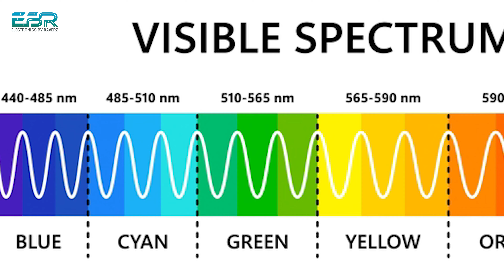Is wifi 6E Banned in India? | Indian Telecom Operators Demand Banned WiFi Router 6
What is Wifi 6 Technology? WiFi 6

Why WiFi 6E Might Get Banned in India? Top 4 Reasons Explained 🔥

In this video, we dive deep into the potential ban on WiFi 6E technology in India. Recently, there have been discussions within the government, COAI, and DoT regarding the future of WiFi 6E in the country. Could regulatory challenges and other concerns lead to a ban? Find out as we explore the following reasons:

1️ Interference Concerns: How WiFi 6E might impact existing wireless technologies.

2 Regulatory Compliance: Understanding the complexities of spectrum management in India.

3 Consumer Protection: Exploring potential cybersecurity risks associated with the new technology.

4 Industry Coordination: Is India prepared for the implementation of WiFi 6E?

Join us as we analyze these factors and their implications for the future of WiFi technology in India.